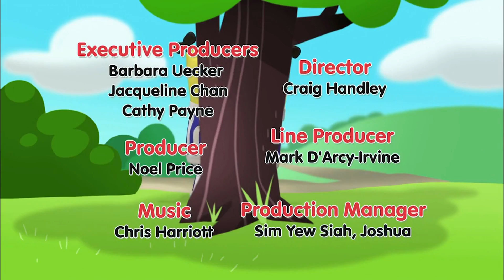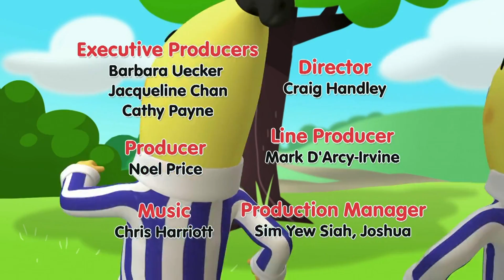Up, Up and Away Bananas! | Cartoons for Kids | Bananas In Pyjamas